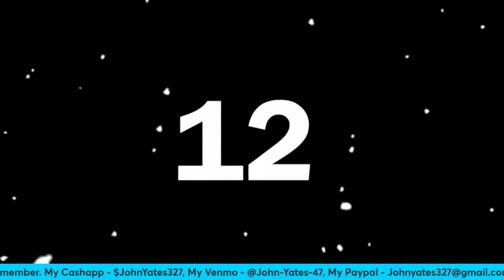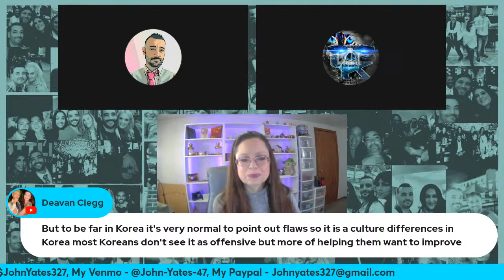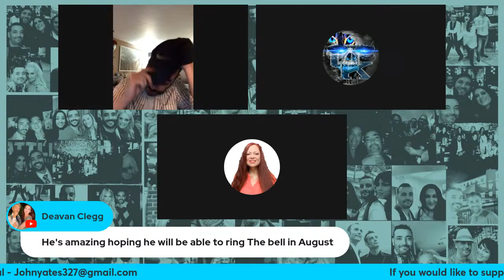90 Day Fiance Tell All Recap & Tea